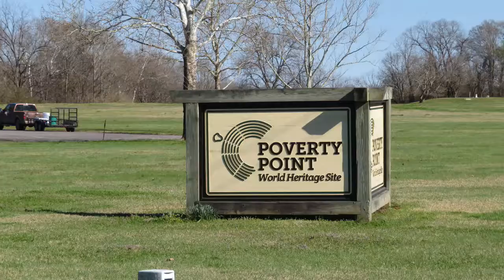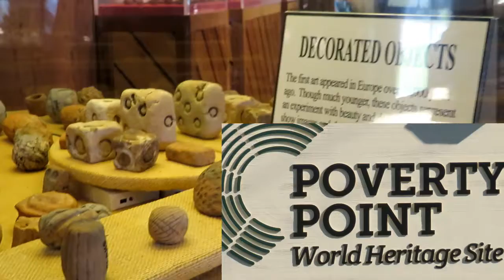Poverty Point Mounds - Chip and Vivian on the Road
Poverty Point Mounds - 3/3/2018 - Good place for a walk, mounds have a lot of history.